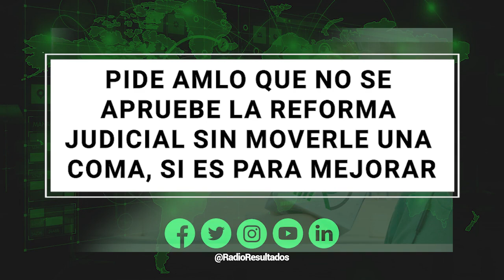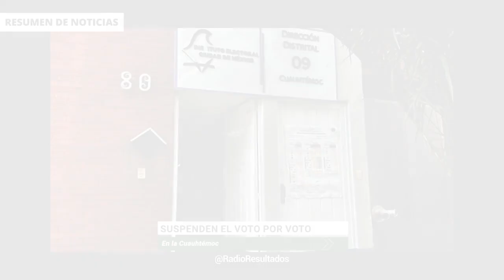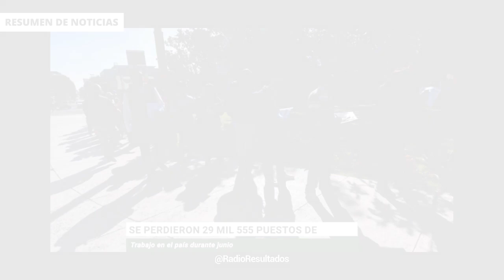Aprueba Asamblea del PRI reformas para posible reelección de 'Alito’ | RESUMEN DE NOTICIAS RR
En las noticias del 8 de julio del 2024:

Aprueba Asamblea del PRI reformas para posible reelección de 'Alito’

Pide AMLO que no se apruebe la Reforma Judicial sin moverle una coma, si es para mejorar

Enrique Alfaro, pide licencia como gobernador de Jalisco